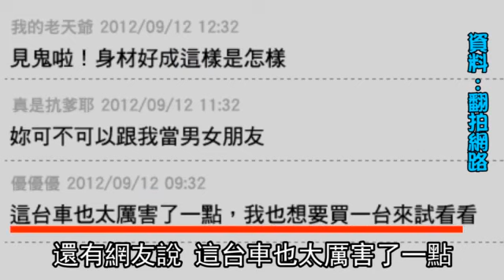好扯 辣妹車上大曝露 娃娃上車不哭泣